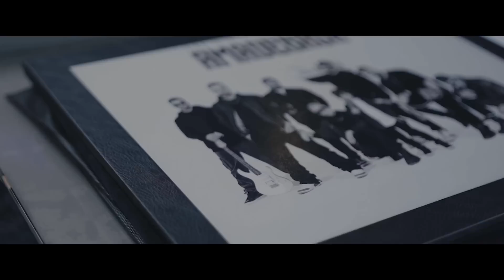Amade Bash by Shayea - Physical Package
Physical Package Print: @Mojtaba.paaydar